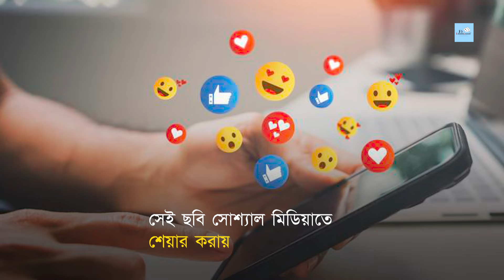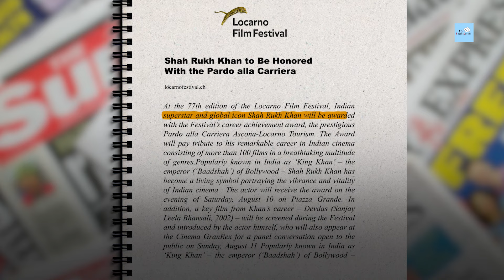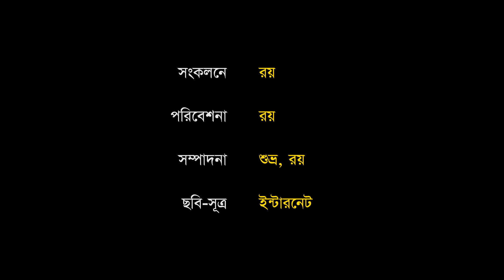Shah Rukh Khan Er Chobi Diye Gold Coin | Grevin Wax Museum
স্বর্ণমুদ্রায় খোদাই হল কিং খানের ছবি!
বলিউড অভিনেতা হিসাবে তিনিই প্রথম!

Shah Rukh Khan becomes first Indian actor to be honoured with special gold coins by Paris' Grevin Museum.